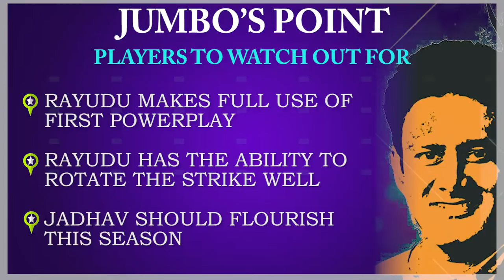Former India captain Anil Kumble evaluates Chennai Super King's prospects in IPL 2019